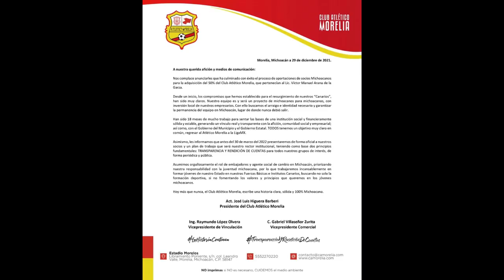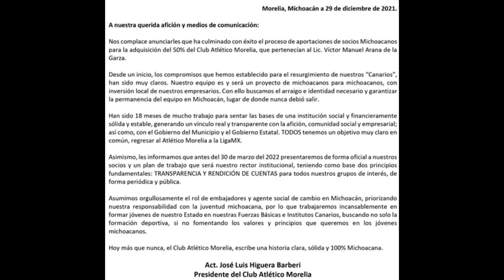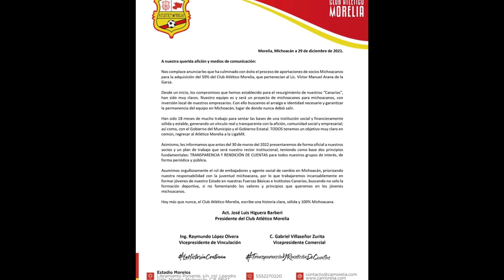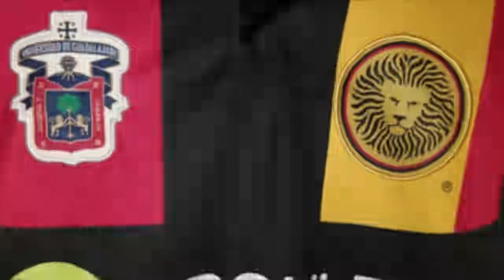RICARDO VALIÑO PODRIA IRSE EN JUNIO | GALLOS SE QUEDA EN QUERETARO | TLAXCALA F.C. DESAPARECERA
Parece que por fin Ricardo Valiño DT de Club Atletico Morelia podria dejar al equipo e Higuera lo va evaluar pronto mientras que los Gallos en primera parece que se quedaran en Queretaro enterate como y que acaban de hacer mientras en Tlaxcala las cosas se muven y parece que los coyotes estan por desaparecer.